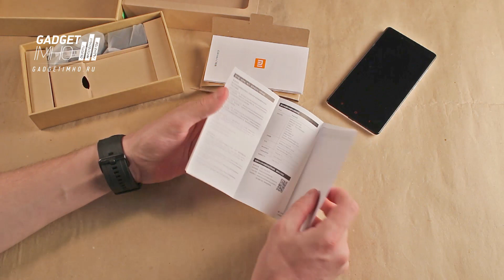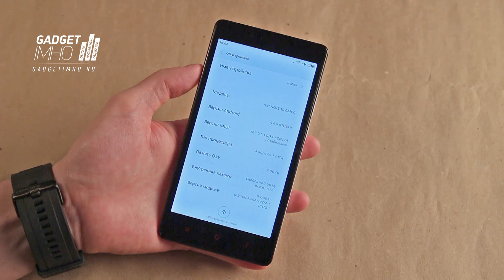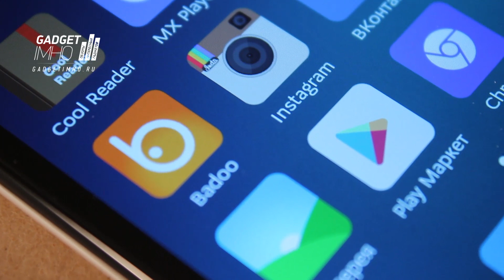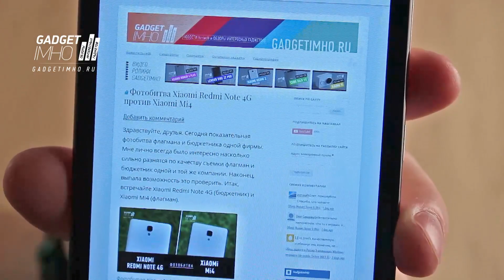Обзор Xiaomi Redmi Note 4G на Gadgetimho.Ru